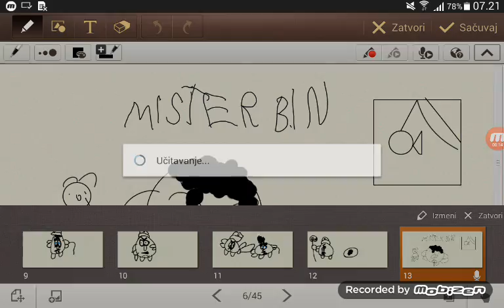Gledaliste Zmetija 3 Sezona 3 Epizoda 1/8 2021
Koronavirus,Čarli Čaplin,Mister Bin,Traktori,Kombajn,Bager,Dva Monitora,Rak.